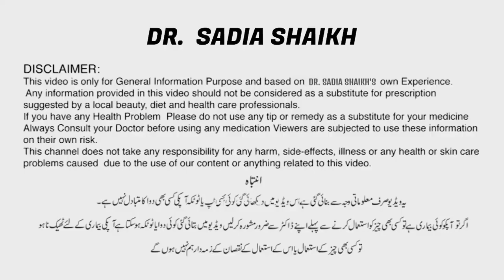Correct Roti Size and Flour for Weight Loss | Dr. Sadia Shaikh